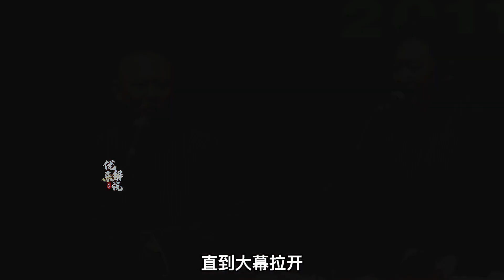郭德纲首次海外演出大获成功，主流相声眼红再次打压郭德纲。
尬聊大剧 娱乐 德云社 郭德纲 于谦郭德纲首次海外演出大获成功，主流相声眼红再次打压郭德纲。